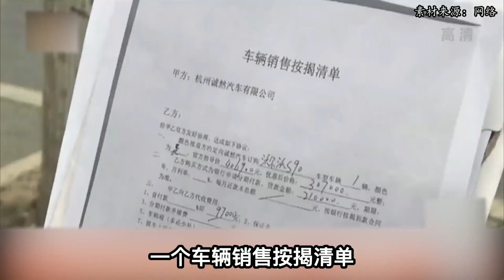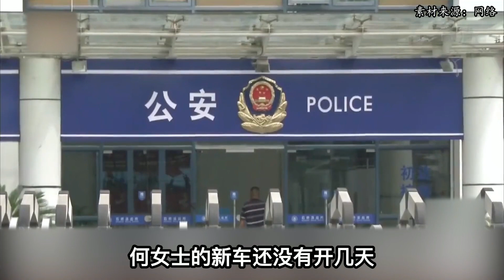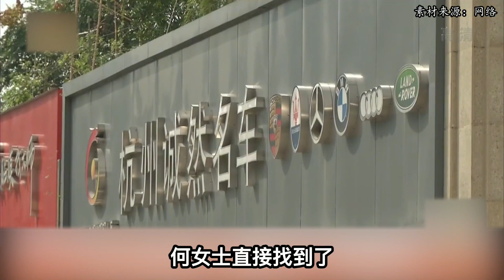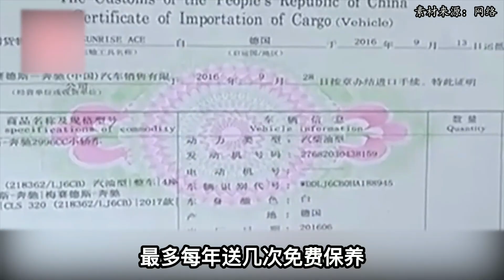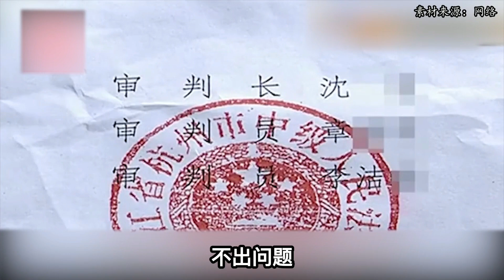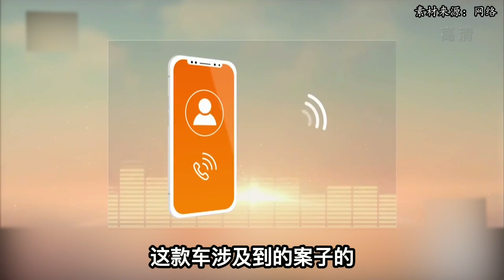女子30万买一新沃尔沃，上路后却遭警察拦截是赃物，车行直接关门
NEWS 新闻 - 女子30万买一新沃尔沃，上路后却遭警察拦截是赃物，车行直接关门